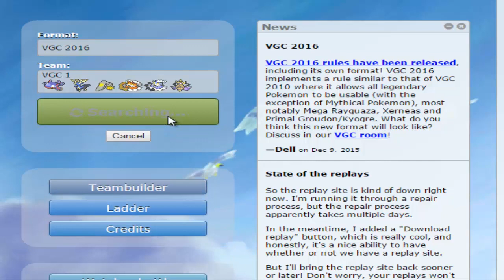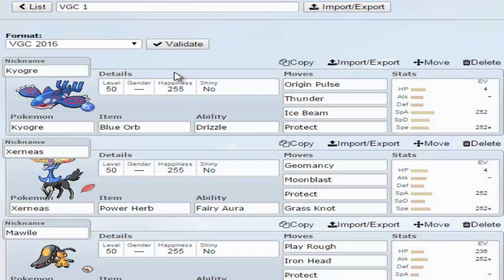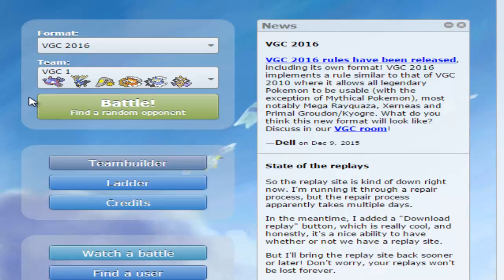Misión VGC 2016 #3 (Primer contacto con los climas) (Pokemon Showdown)